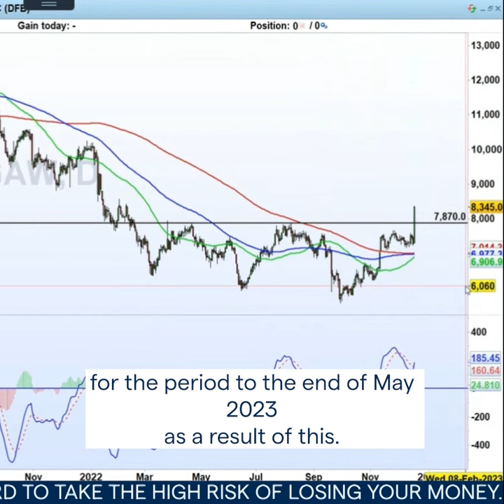How Amazon plans to bring Warhammer to life